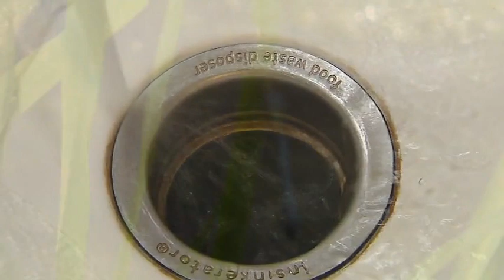CHNEP CItizens Academy: Southwest Florida's Watershed and Aquifer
The Charlotte Harbor National Estuary Program (CHNEP) is developing a "citizens academy," an e-learning website that will include videos to teach people about the issues that affect the natural environment of southwest Florida. The CHNEP is a partnership working to protect the natural environment of Florida from Venice to Bonita Springs to Winter Haven. The citizens academy will be free and available to all who wish to learn more. The initial phase includes 22 videos with experts who help explain difficult concepts such as watersheds, estuaries, Florida's unique place on Earth, conservation lands and the importance of water to our landscape, plants, animals and health. Please check the website often to learn more.
Southwest Florida's Watershed and Aquifer: Patricia Metz, U.S. Geological Survey, and Mike Britt, City of Winter Haven

This video series was produced for CHNEP by WGCU Public Media/Gulf Coast Studios with Maran Hilgendorf as executive producer, Rosie Emery as producer, Tim Kenney on camera and Brian Price, Editor.